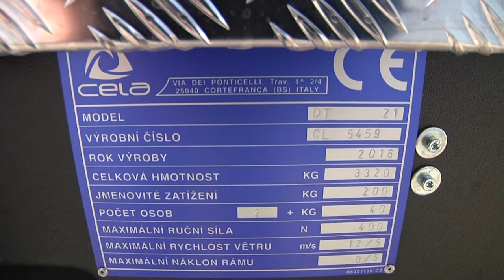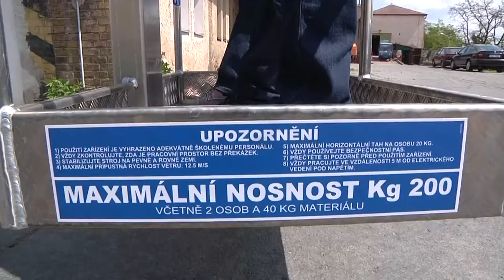LITOMĚŘICE: Technické služby mají novou vysokozdvižnou plošinu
Technické služby města Litoměřice (TSML) obnovují techniku. Vozidlo s vysokozdvižnou plošinou za 2 miliony korun od minulého týdne slouží městu. Nahradilo téměř tři desítky let starý vůz s plošinou, která dosáhla pouze do výšky 12 metrů.